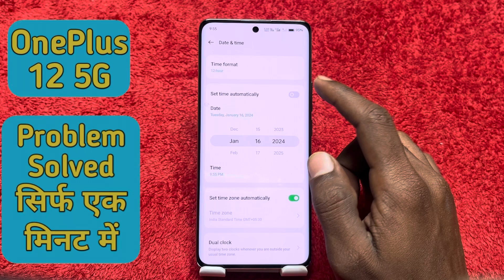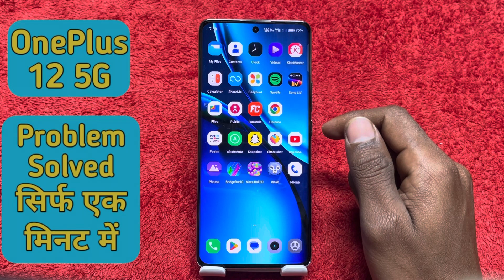How to change date and time in Oneplus 12 5G , Oneplus 12 5G mein date and time setting kaise karen,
How to change date and time setting in Oneplus 12 5G ,
Oneplus 12 5G mein date and time ki setting kaise karen,
How to change date setting in Oneplus 12 5G ,
How to change time ,setting in Oneplus 12 5G ,
Date change in Oneplus 12 5G ,
Time setting in Oneplus 12 5G ,
Time change ,setting in Oneplus 12 5G ,
How to change date and time, In Oneplus 12 5G ,
Oneplus 12 5G mein, date ki setting kaise karen,